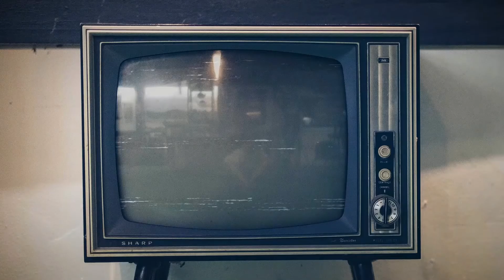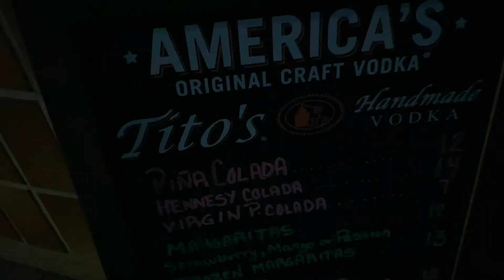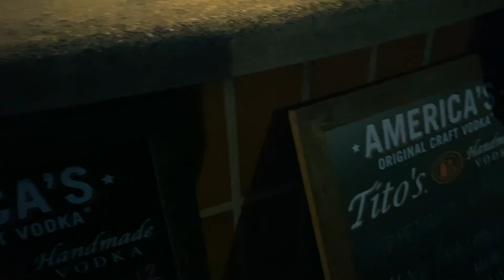Happy birthday to my number one Queen (vlog)